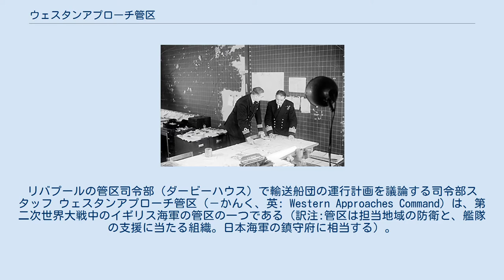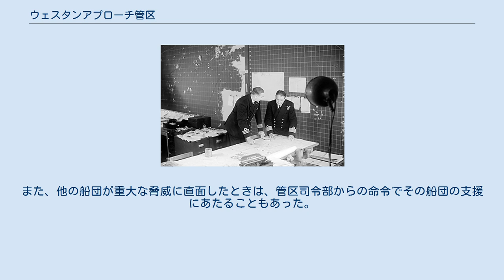ウェスタンアプローチ管区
リバプールの管区司令部（ダービーハウス）で輸送船団の運行計画を議論する司令部スタッフ ウェスタンアプローチ管区（－かんく、英: Western Approaches Command）は、第二次世界大戦中のイギリス海軍の管区の一つである（訳注:管区は担当地域の防衛と、艦隊の支援に当たる組織。日本海軍の鎮守府に相当する）。
その主要任務はウェスタンアプローチにおける船舶の安全の確保であった。
 1939年9月に第二次世界大戦が始まった際、ウェスタンアプローチ管区はプリマスに司令部を置いており、司令長官はマーチン・ダンバーナスミス大将だった。
管区の主な任務は、北大西洋からウェスタンアプローチ南部・アイルランド南部を航行する輸送船団の保護である。
1940年6月にフランスが降伏すると、大西洋を通る輸送船団の主要航路は、前述のものからウェスタンアプローチ北部－北アイルランドを通過する航路へと変化した。
この変更された主要航路を効率よく管制するためと、ドイツ軍の空襲を避けるために、1940年の終わりには司令部をリバプールに移転することが決定された。
1941年2月7日、ウェスタンアプローチ管区は分割され、司令部はプリマスからリバプールのダービーハウスに移転した。
同時にイギリス空軍の沿岸軍団（en）も、リバプールに移転している。
ダンバーナスミス大将はプリマスに残り、新設のプリマス管区の指揮を執った。
2月17日にパーシー・ノーブル大将が、新しいウェスタンアプローチ管区の司令長官に補職された。
 この後ほぼ2年に渡り、ノーブル大将はグリーノック、ロンドンデリー、リバプールにあった輸送船団の護衛部隊基地を拡充し、リバプールに対潜戦術学校を設立するなど、大西洋の戦いの勝利の基礎となった施設を整備した。
また、それまで船団護衛部隊は、手すきの艦艇を寄せ集め臨時に一つの部隊としたものばかりであったが、ノーブル大将はこれを変革し、各護衛艦がチームワークを発揮して協同作戦が可能なよう、護衛部隊をある程度固定編成にするとともに、各部隊に共同訓練を行わせた。
 1942年11月19日、ウェスタンアプローチ管区の司令長官はノーブル大将からマックス・ホートン大将に替わった。
ホートン大将は戦争が終わり管区が役目を終える1945年8月15日までその地位にあった。
 ホートン大将のリーダーシップはUボートの脅威を撃ち破るために、重要な役割を果たした。
彼は輸送船団を直接護衛する護衛部隊に加えて、「サポートグループ」と呼ばれる部隊を組織した。
サポートグループは基本的には輸送船団に同行するが、直接護衛にあたる部隊と違い、個々の船団の安全に責任を負っていなかった。
このためサポートグループは、偵察やHF/DF（敵の電波を探知する装置）によって標定された敵潜水艦を攻撃するために艦艇を分派した際、大きな戦術的柔軟性を得ることが出来た。
このような場合、通常の直接護衛部隊はある程度のところで攻撃を切り上げ、船団の元へ戻らなければならなかったが、サポートグループは敵潜水艦に止めを刺すまで、長時間攻撃を続けることが出来たのである。
また、他の船団が重大な脅威に直面したときは、管区司令部からの命令でその船団の支援にあたることもあった。
 Liverpool War Museum（英語　司令部跡を利用した第二次世界大戦に関する博物館）